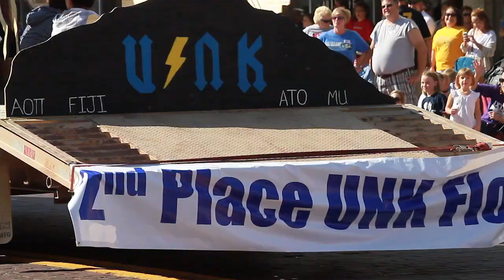UNK Greek Life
There are five (inter)national traditional fraternities, four (inter)national sororities, and three multicultural chapters at UNK that seek to enhance the collegiate experience.